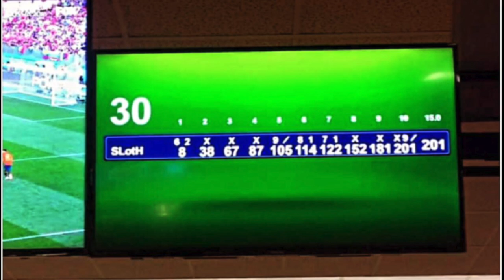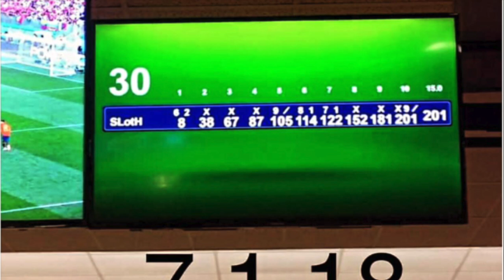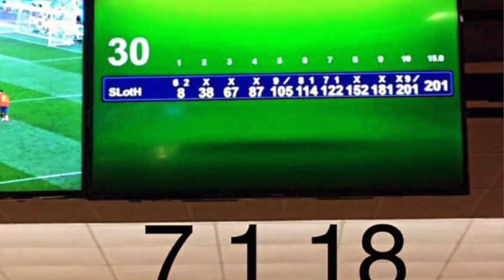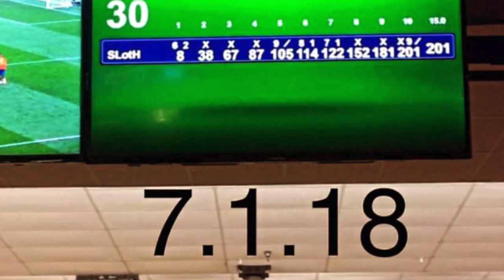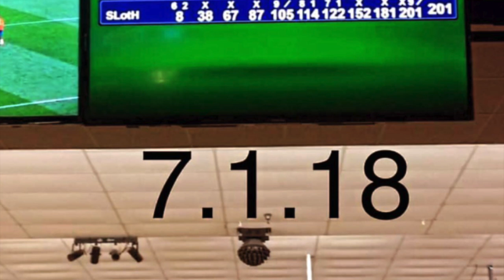july 1sts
This video is about july 1sts